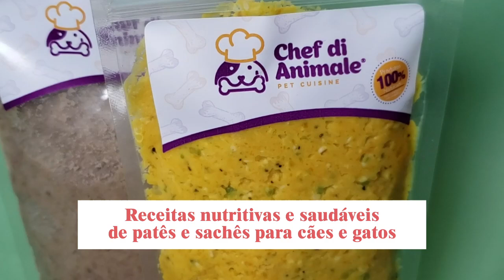Curso e E book de sachês e patês para cães e gatos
A Chef di Animale apresenta o Curso e E-book de Sachês e Patês para Cães e Gatos, uma oportunidade única para você aprender a preparar deliciosas e saudáveis receitas para cães e gatos.

Desenvolvido por Bettina Michalak, médica veterinária pós-graduada em Dietoterapia e Nutracêutica de Cães e Gatos, e Carol Sprot, Chef Internacional e Pâtissier, este curso oferece opções nutritivas e saudáveis de patês e sachês para cães e gatos!

Sobre a Chef di Animale:
Localizada em Balneário Camboriú – SC, a Chef di Animale é uma indústria e loja de alimentos saudáveis para cães e gatos, garantindo a você a segurança de receber um treinamento com os mais altos padrões de qualidade do mercado.

Se você busca nutrição natural e receitas saudáveis para seu cão ou gato, este curso e e-book são ideais para você. Aprenda a preparar uma variedade de delícias que vão agradar seu cão ou gato e garantir uma alimentação equilibrada e nutritiva!

O que você irá aprender:

Tenha acesso ao E-book de sachês e patês para Cães e Gatos

Receitas de patês para cães e gatos:
• Patê de frango com abóbora;
• Patê de feijão e lombo;
• Patê de iogurte, ricota e carne;
• Patê de tilápia e batata doce;

Receitas de sachês para gatos:

• Sachê de sardinha;
• Sachê de coração bovino;
• Sachê de churu de frango.

Receitas bônus:
• Biscoito de alfarroba;
• Biscoito de banana com canela;
• Biscoito de beterraba;
• Biscoito de carne;
• Abobrinha recheada;
• Almôndegas;
• Batata recheada;
• Bifinho para cães e gatos;
• Bolinha de queijo pet;
• Bolinho de batata doce com tilápia.

♦ Adquira seu livro: O livro de receitas para cães e gatos:
♦ Faça parte da Comunidade Chef Di Animale - Alimentação Natural e Confeitaria para cães e gatos: